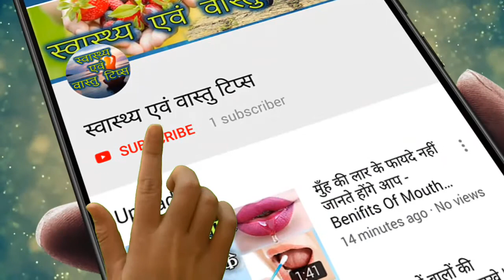पेट की चर्बी और मोटापा कम करने का उपाय | pet ki charbi kam karne ka tarika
पेट की चर्बी (pet ki charbi) या शरीर के अन्य भागों की चर्बी, वसा की एक विशेष रूप से हानिकारक प्रकार है जो आपके अंगों के आसपास जमा होती है। बदलते लाइफस्टाइल और गलत खान-पान के कारण 10 में से 8 लोग मोटापे की समस्या से परेशान हैं। ज्यादातर लोगों के पेट के आस-पास की चर्बी बढ़ जाती है। इससे उनकी लुक तो खराब होती है। इसके साथ शरीर को कई सारी बीमारियां भी लग जाती हैं।
आज हम जानेंगे Pet Kam karne ka Upay, पेट की चर्बी कम करने के उपाय, पेट की चर्बी कैसे कम करें, पेट की चर्बी घटाने के आसान घरेलू नुस्खे, मोटापा कम करने के घरेलू उपाय, मोटापा कम करने के उपाय, मोटापा कैसे कम करें